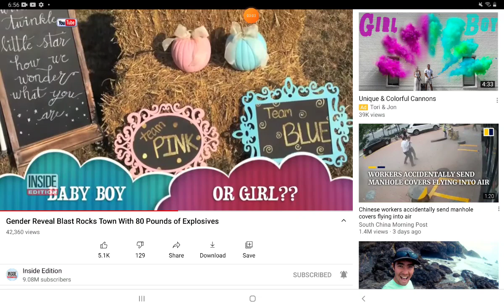Really???? Go Bully Jk But still do on roblox navcily